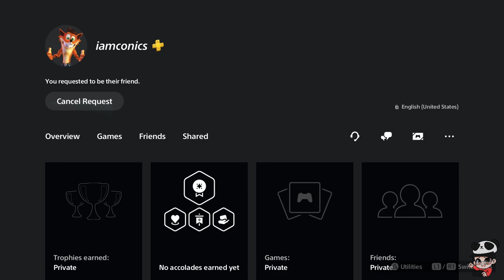Overwatch 2 Part 6